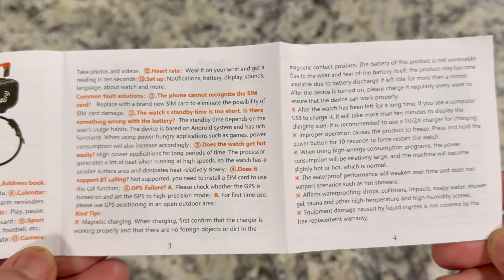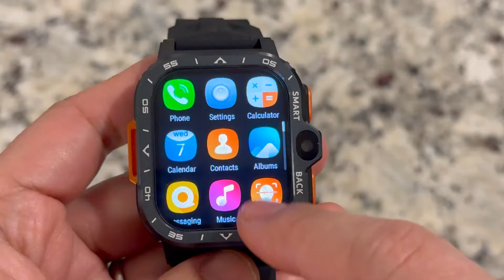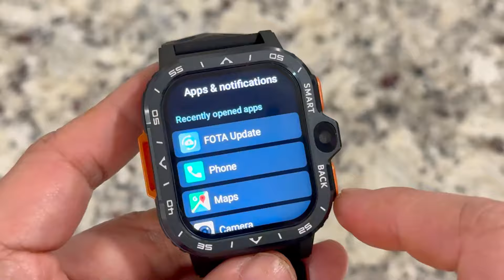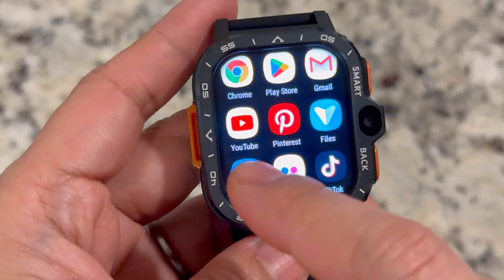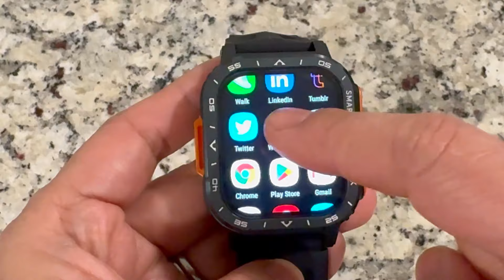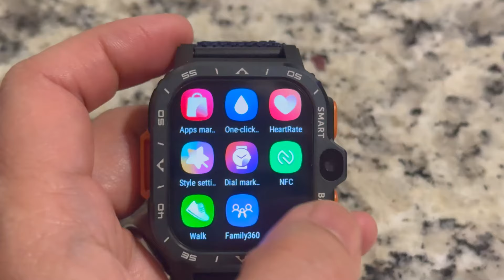4G Smartwatch Dual Camera with Sim Slot, Google Play Android 8.1 Wi-Fi Video Chat IP67 Google Maps